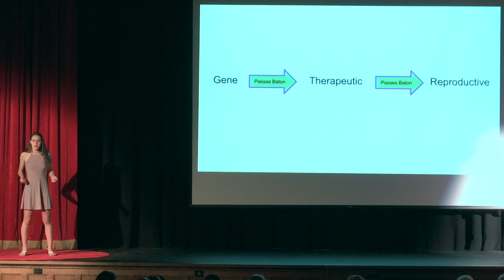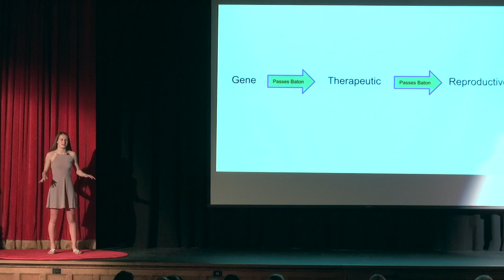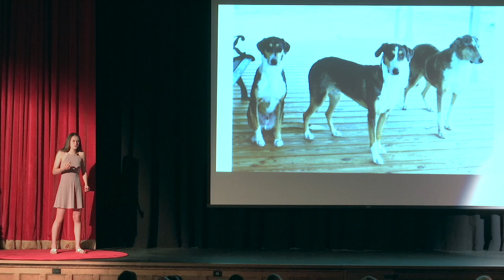Cloning | Sarina C | TEDxYouth@LCJSMS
Sarina spent the year researching cloning. Her speech details the moral implications and uses of human cloning.

I am Sarina, an eighth grader, and I am an upbeat, energetic person who is always up for a task. Along with TEDx I am involved in many other activities including student council, track, swimming and stage band. I